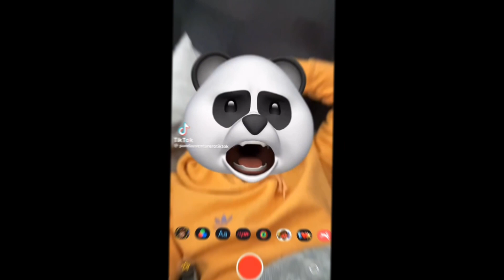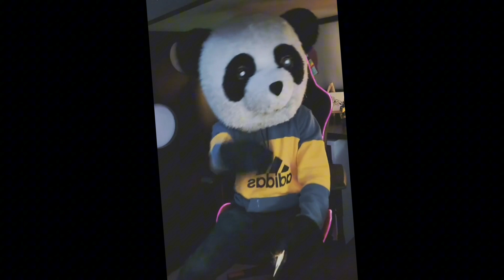nuevo video el mejor panda del mundo 🌎🐼